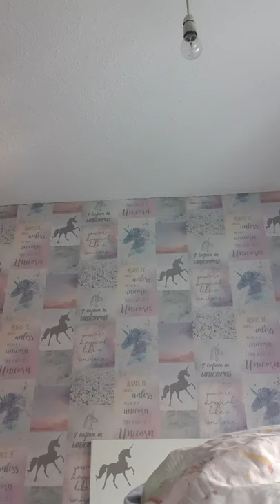19 April 2020